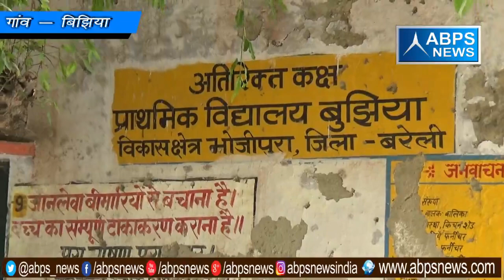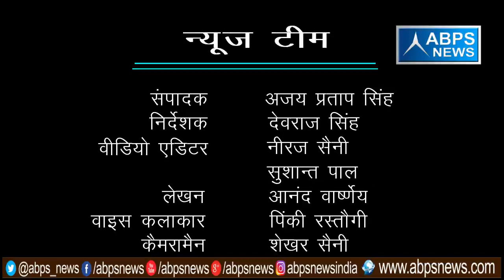गांव - बुझिया, ब्लॉक -भोजीपुरा , जिला - बरेली